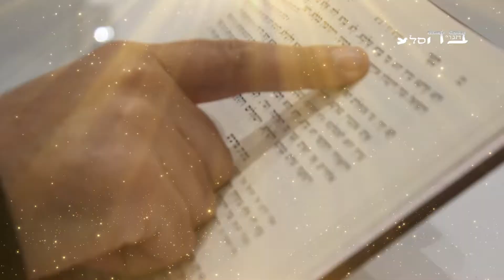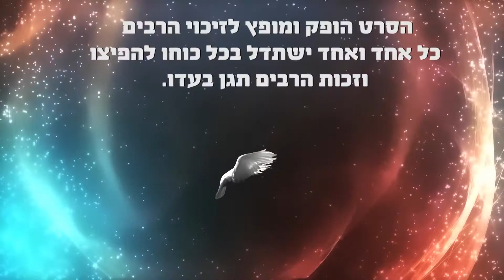עננו בזכותיה דבר יוחאי עננו - הגה"צ המקובל הרב בן ציון בוגנים שליט"א